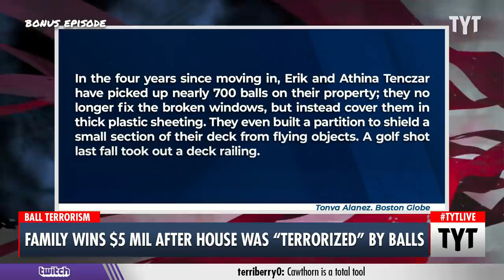Country Club Loses MILLIONS Over Poor Golf Course Design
A family has just won a $5 million settlement against a country club for golfers causing obscene and repeated damage to their home. While their property was looking out onto the 15th fairway, the country club was neglectful in providing sufficient protection to the family’s house by failing to properly design the course. Ana Kasparian and John Iadarola discuss on The Young Turks.

"When the Tenczars moved into their dream home overlooking a golf course in the spring of 2017, the family savored the idyllic views of the 15th fairway and the serenity of Indian Pond Estates. Then the golfers showed up in force.

Flying balls shattered windows in their house with such force they sent glass spraying into the next room; the siding on the house was peppered with circular dents, like a battleship in a war zone. Fearful neighbor children wore bicycle helmets when they went out to play, the Tenczars said.

In the four years since moving in, Erik and Athina Tenczar have picked up nearly 700 balls on their property; they no longer fix the broken windows, but instead cover them in thick plastic sheeting. They even built a partition to shield a small section of their deck from flying objects. A golf shot last fall took out a deck railing.

“When it hits, it sounds like a gunshot,” said Athina Tenczar, 36. “It’s very scary.”"

220427__BE03FamilyVsGolfBallsBP